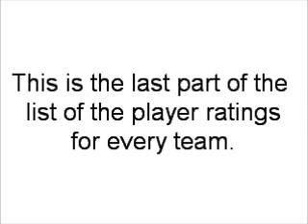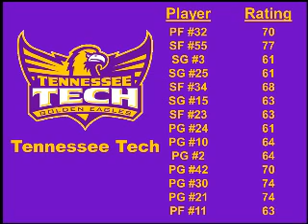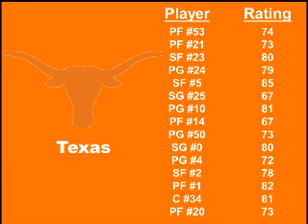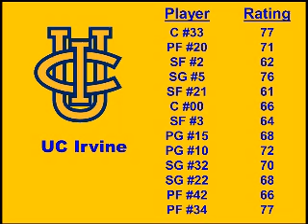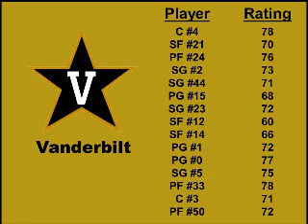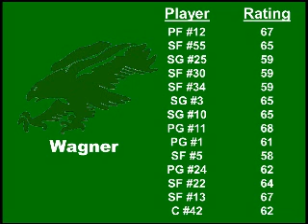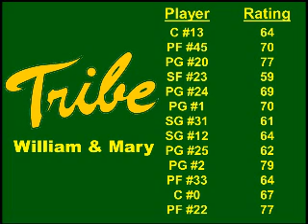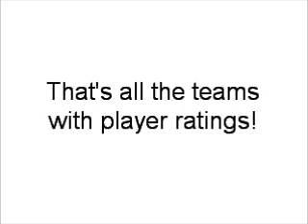NCAA Basketball 10 Player Ratings Part 4 (Final)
NCAA Basketball 10 Player Ratings

Requested by KTS 2k16